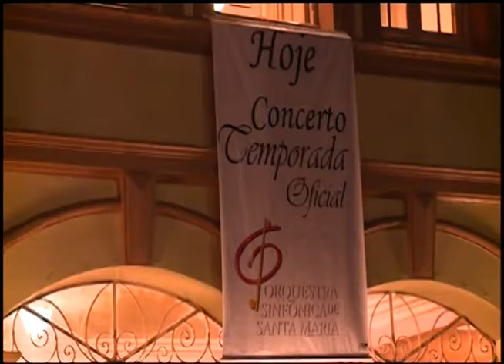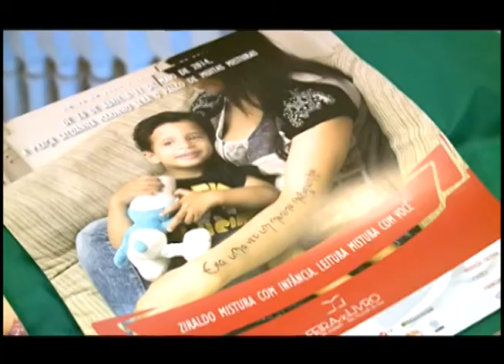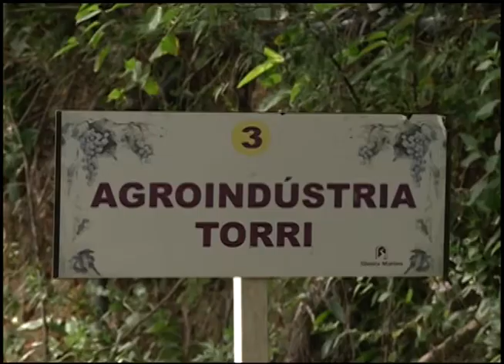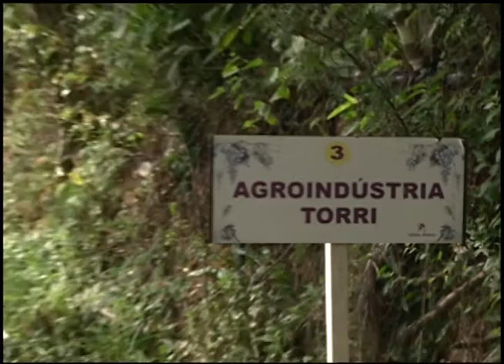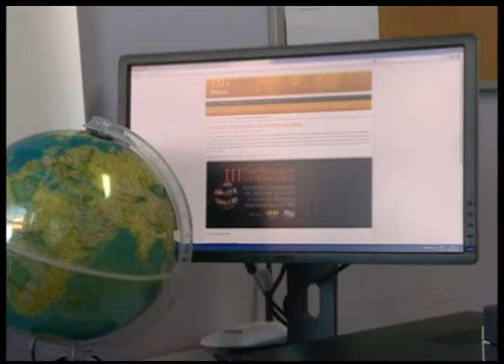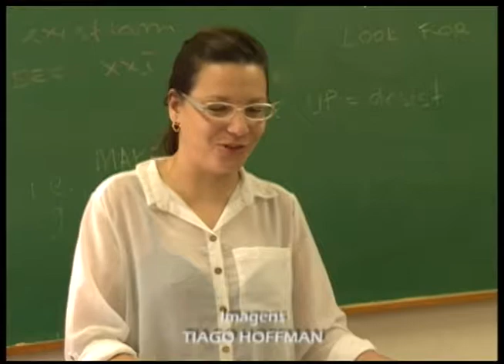JORNAL DA UFSM - 09/04/2014 - QUARTA-FEIRA